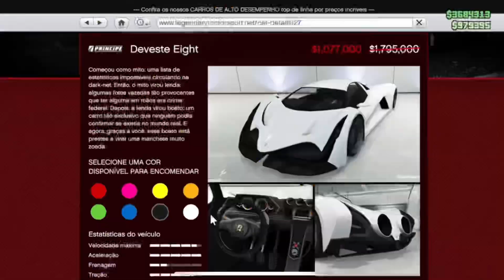NUEVA ACTUALIZACIÓN SEMANAL DE GTA 5 ONLINE 2022 (*COCHES GRATIS,4X RP Y DINERO ETC*) ✅¿nueva isla?✅